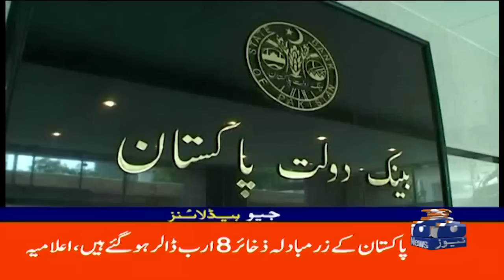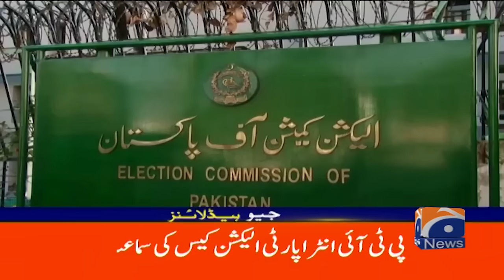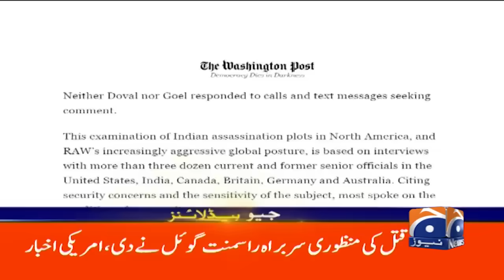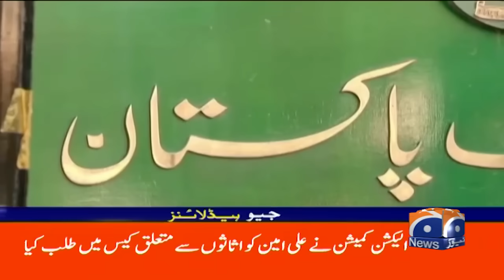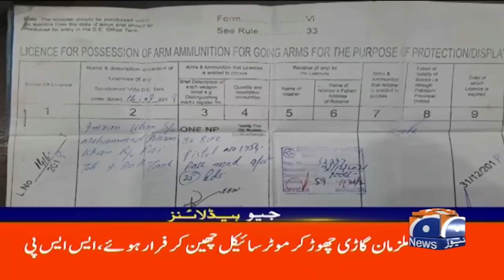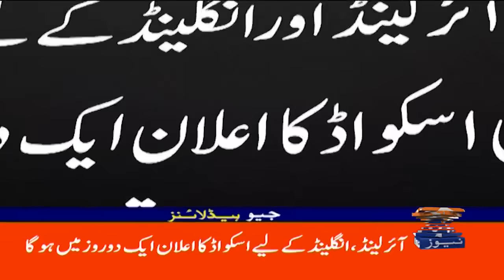Geo News Headlines 10 AM | 30th April 2024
GeoHeadlines 10 AM | 30th April 2024